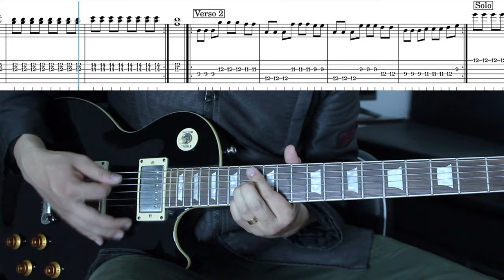Hosanna - Marco Barrientos - Cover Guitarra + TAB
Hosanna, Marco Barrientos, Cover de Guitarra, guitar cover lesson, TAB, Tablatura